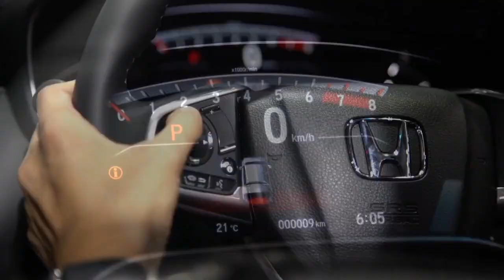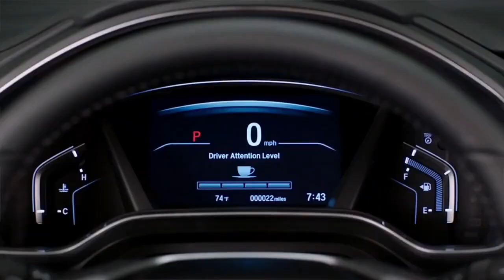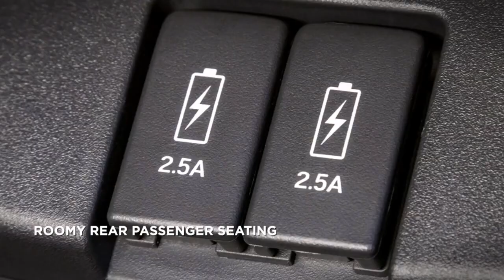O Novo CR-V da Honda 2021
📢Deem like e não esqueçam de se inscrever!!
📢⚠Não perca o próximo vídeo: clique no pequeno sino ((🔔)) para receber notificações